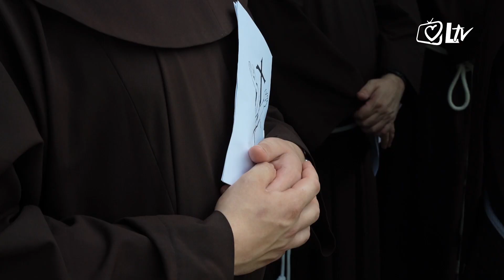Izdvojeno - Pokopan fra Marijan Glamočak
Na katoličkom starom groblju u Vukovaru održani su sprovodni obredi za fra Marijana Glamočaka, franjevca-svećenika Hrvatske franjevačke provincije sv. Ćirila i Metoda iz franjevačkog samostana u Rovinju.